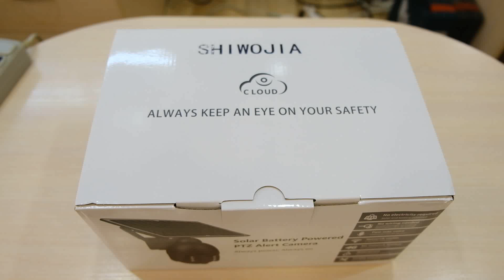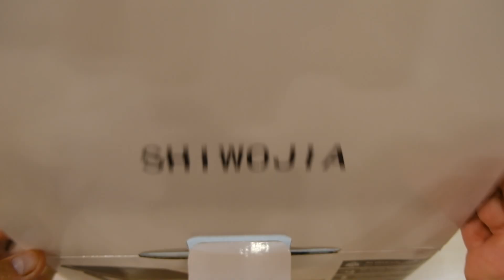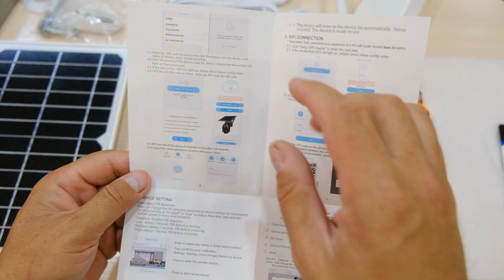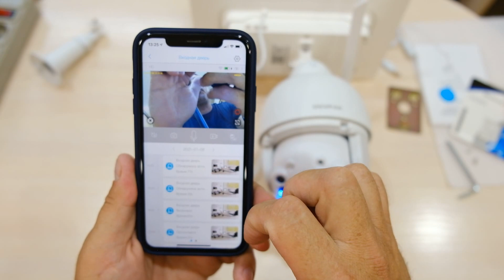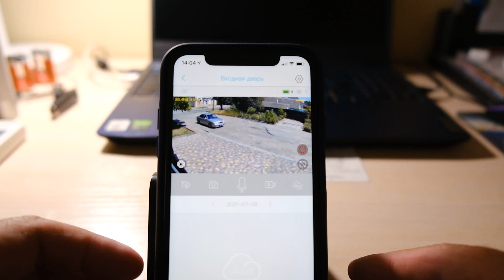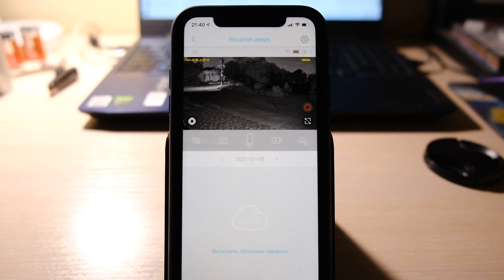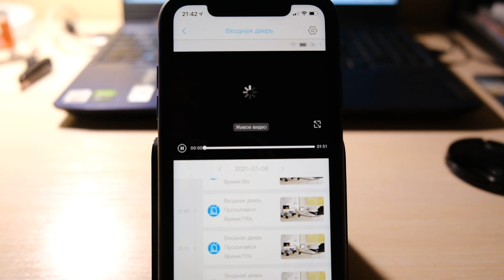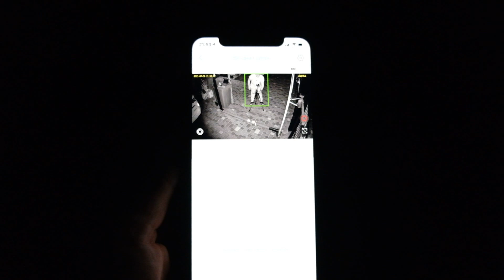PTZ WIFI АВТОНОМНАЯ камера-ПРОЖЕКТОР с СОЛНЕЧНОЙ панелью.МОЩНЫЕ ЛЕД.светодиоды.ПОЛНЫЙ обзор!!!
Аффилиатные ссылки:
Видеорегистраторы с АУДИО:
КОМПЛЕКТ ПОЕ С ФИКСАЦИЕЙ ЛИЦА И ЦВЕТНОЙ НОЧНОЙ КАРТИНКОЙ ПО ССЫЛКЕ